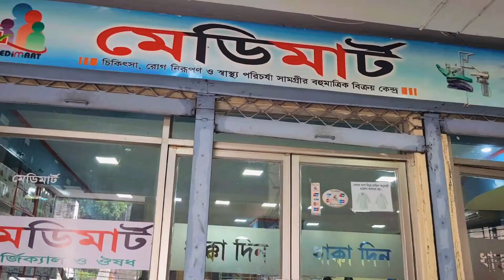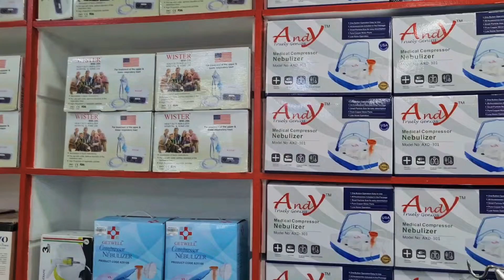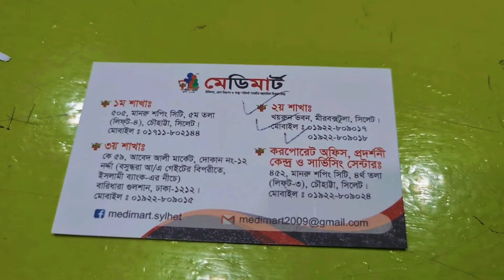আমার আম্মুর জন্য সবাই দোয়া করবেন তিনি অনেক অসুস্থ | Pray for my mom | Cooking and Vlogs